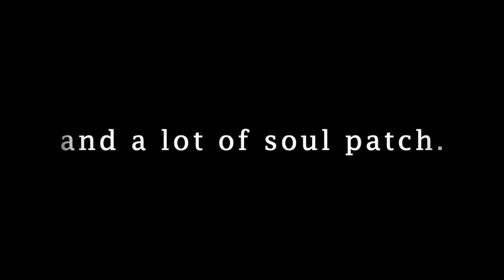Convention Days Revisited Trailer Interviews with Horror Legends some no longer with us.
Recently I found an old box full of Mini DV tapes and I really wasn't sure what was on most of them. So I went on e-Bay and bought a Mini DV player so I could see what I had and transfer them to digital. What I found was a treasure trove of convention footage and old interviews that I had done in the early 2000's when I was a horror journalist. A lot of these interviews were just thrown at me with zero preparation. The outlet I was with wanted me to be the "face" of this upstart channel that never got beyond the website phase. So I would go to these conventions and they would set up an interview space and drag in anyone they could one after another for me to interview just to get content of any kind. I've always been pretty good at "winging it" but there were a few times I really wasn't prepared or didn't even have a clue who the person was as they would bring in some serious C level independent horror actors from time to time. I won't bore you with those. I just did my best and was learning to hone my interviewing skills. When I look back at some of this footage it is cringe worthy for me at times but I am also proud of the work we did and crew I was working with. We were all young and excited to be a part of something that could have and should have been the next big thing, a legitimate horror channel. 24 hours a day all things horror cable and satellite channel was the goal and the dream. I wasn't involved with any of the business side of it so I have no idea where it all went wrong but it was a missed opportunity for sure.  So I am going to be uploading various interviews of this magical time in my career for better or worse. I hope you enjoy them!